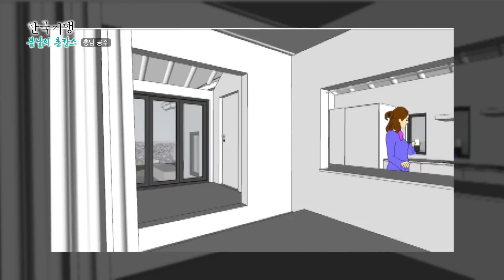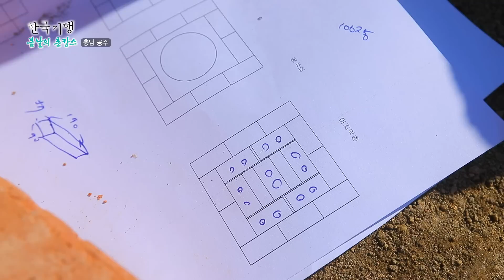5도 2촌을 꿈꾸며 무모한 삽질중🏡 뼛속까지 도시 남녀인 건축학도 다섯명의 촌집 되살리기 대작전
충청남도 공주, 조용한 시골 빈집에 떠들썩한 청년 5인방이 떴다. 5도2촌(7일 중 5일은 도시에서, 2일은 촌에서 생활)의 꿈을 이루기 위해 깡촌에서 고군분투 중이라는데. 매주 일요일이면 벌어진다는 이들의 아웃도어 라이프를 만나본다.

서울에서는 집도, 직장도, 가족까지 모든 것이 완벽했던 그야말로 천상 도시녀, 도시남들이었다.

워커홀릭이라는 별명까지 얻어가며 일했지만 정작 날 위한 공간, 휴식이 주는 여유는 잊어버린지 오래.

온전히 나의 고독을 즐길 시간이 필요했던 차에 같은 삶을 꿈꾸는 다른 이들과의 손이 맞잡았다. 그리하여 시작된 5명의 촌집 되살리기 대작전.

하지만 서울 물 잔뜩 먹은 젊은이들에게 촌집이란. 멀리서 봤을 땐 로망이요, 가까이서 보니 수족 고생시키는 골칫덩어리에 보고 또 봐도 고칠 것들은 투성이었다.

그래도 뼛속까지 도시인들인 그들에게 촌집은 누가 뭐래도 가지고 싶은 촌캉스의 베이스캠프. 봄바람 등쌀에 살 내놓고 노천탕 즐기기부터 오두막 직접 지어 아지트 마련하기까지 이들은 서로의 푸른 봄날을 꿈꾸며 기꺼이 이 무모한 삽질을 계속하는 중이다.